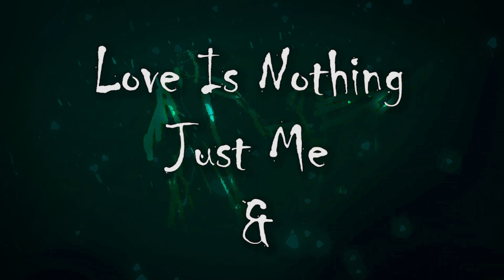You (English Reprise) - Yogesh Patel Ft.Gorisha Nath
Song Credits
♫ Programming :- Yogesh Patel
♫ Singer :- Gorisha Nath
♫ English Lyrics :- Gorisha Nath
♫ Song mixed & mastered :- Krupesh Yadav
♫ Vocals Recorded at :- S M Euphony

If you like our work than Like/Share/Comment us.

    ⚠ NOTE :- don’t use any Content of this

YOGESH PATEL